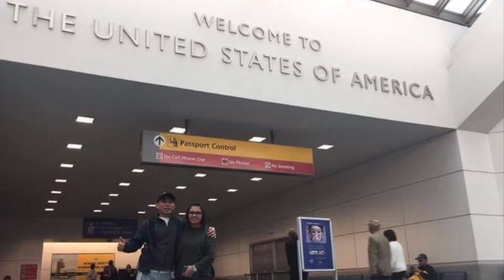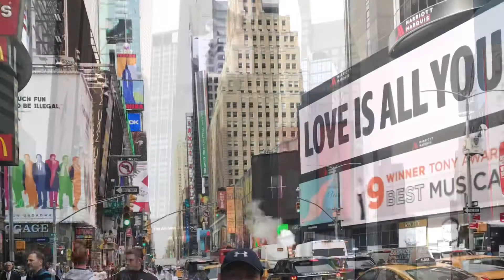New York City, USA 17🇺🇸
A city that never sleeps and sidetrip to New Jersey eating Jollibee🇵🇭🇵🇭🇵🇭🇺🇸🇺🇸🇺🇸